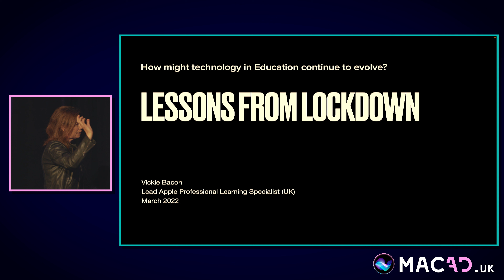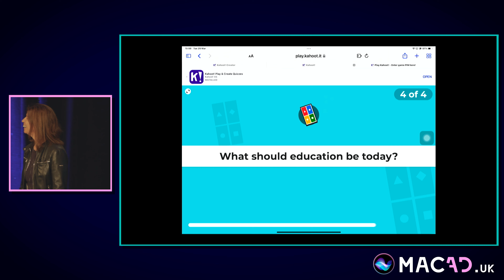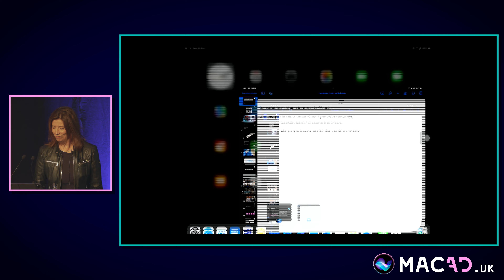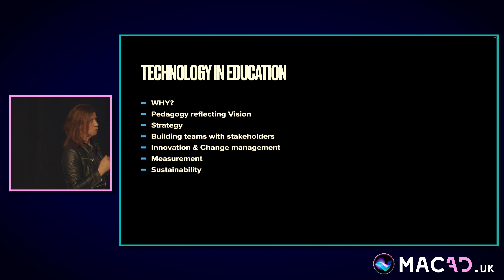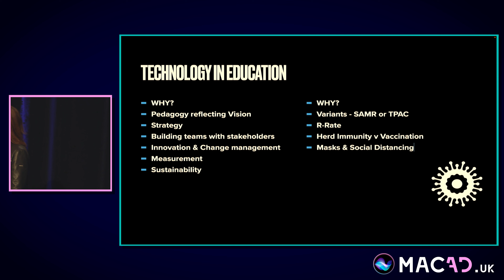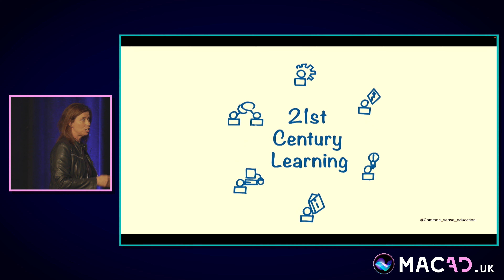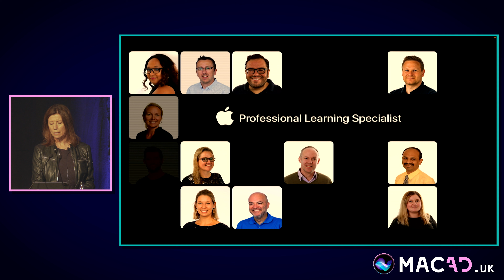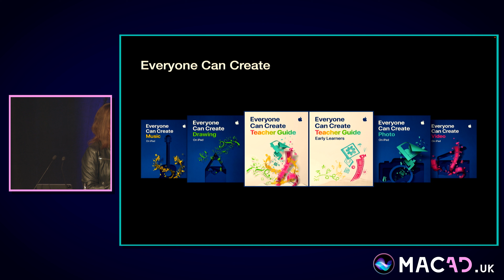MacAdUK 2022 Vickie Bacon - Supporting staff to build digital sustainability.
Lockdown changed the education landscape. Teachers pushed their digital skills beyond what they thought was possible. Post lockdown, which lesson might have been learnt and how might these insights prove beneficial to building a more relevant skills focused digital future?

Discover how an Apple Professional Learning Specialist works with leadership teams to unlock the potential of Apple technology within their setting.